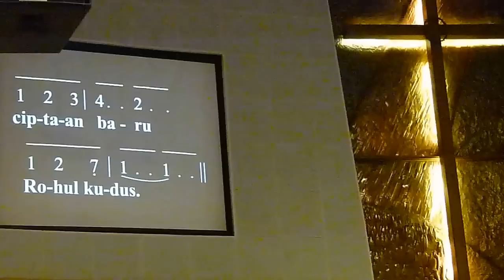KJ 392 - Ku Berbahagia | GKI Surya Utama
Pianis: Marsela; Pemandu: PS Gita Surya.